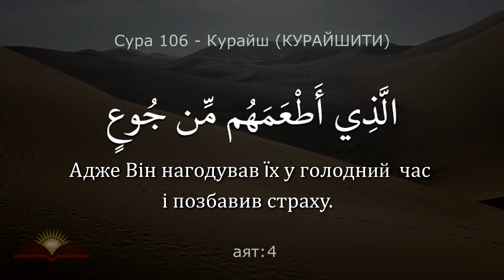Сура 106 - Курайш (КУРАЙШИТИ) - з субтитрами і перекладом на українську мову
🔹 Сури Священного Корану з субтитрами і перекладом на українську мову 🇺🇦